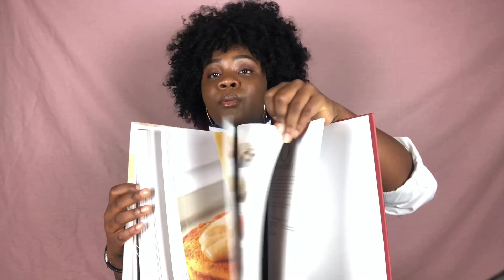My Culinary school experience so far: Is it worth it / I got kicked out of class 😮